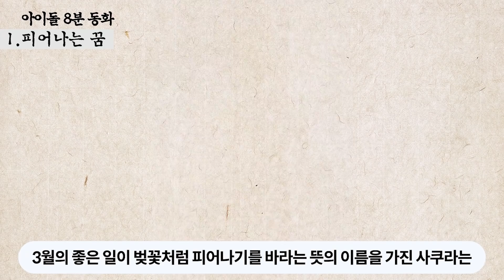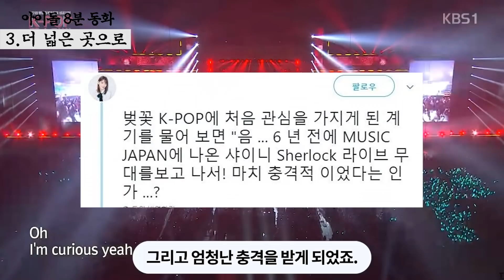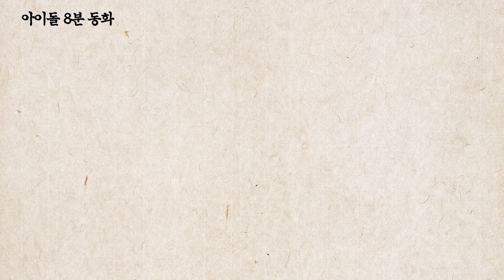아이즈원 사쿠라(IZ*ONE SAKURA), 태양처럼 빛을 내는 위즈원들 다시 만나요[ENG/INDO]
※ English CC & Indonesian CC Available!

오늘 8분 아이돌 동화는 아이즈원의 찬란하게 피어나는 사쿠라입니다.
Today's episode of '8 min Idol Tale' is about Sakura of IZ*ONE, the member who is like a blooming flower!

3월 19일 내일 생일을 맞이하는 미야와키 사쿠라!
Tomorrow, March 19, is Miyawaki Sakura's birthday!

최근 빅히트와의 계약설이 나오며 팬들을 기대하게 했죠.
Lately, there has been a lot of chatter about her signing with BigHit, which made a lot of fans excited,

아쉽게도 사실무근이라는 것이 밝혀졌지만요.
although, sadly, it turned out to be a false rumor.

프로듀스48부터 지금까지 계속해서 성장해온 사쿠라!
Sakura has been showing growth consistently since Produce 48!

아이즈원 사쿠라의 데뷔 전부터 지금까지의 스토리!
Here is IZ*ONE Sakura's life story, from her pre-debut days to now!

위즈원들 준비 되셨나요?
WIZ*ONEs! Are you ready?